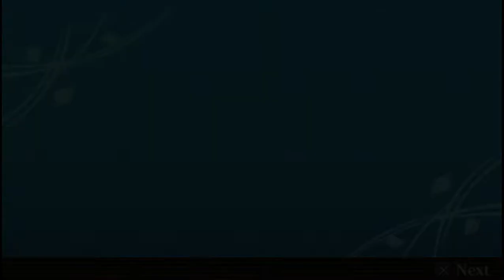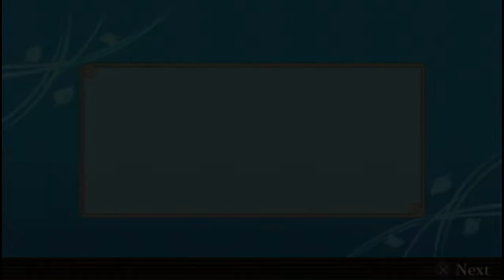Chapter 31; Naruto Vs The Demon Shinki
AP) KR)NKR)N (HOLLY CHEATSHEET)
The Wind and the One Who Belongs to the Moon head towards the Refined Heart. The One Who Belongs To The Moon begins to struggle with herself. The Wind finds this odd. She apparently blames herself for the misfortunes that have befallen the land of the Moon. She seems to think her weakness and doubts as a leader brought this upon the Land Of The Moon. She seems to have been weighed down by so many things. The Wind tries to console her and tells her that everyone has their own weight to deal with. (You just need to lose weight and the first step is to accept your weight and learn from your weight). The Wind tells the One Who Belongs To The Moon that she has the weight of a Village Chief (another word for weight=worth/value) and the Wind has the Code Of The Ninja (The Log Of The Decades). The Wind tells the One Who Belongs to the Moon that though she refers to her weight as a chain (the purpose of a chain is to restrict movement), it doesn’t see it that way. The One Who Belongs to the Moon asks the Reason behind that. The Wind tells the One who Belongs to the Moon that being a Secret Warrior allowed him to meet a lot (talk about drawing lots around a robin) of people. The Wind says he experienced a lot of stuff and had a lot of farewells (wishes at a well eh? Omoshirou ze). The Wind comes to the conclusion that chains though they can be maliciously used to restrict movement can also be used to bind people and elements together. The Wind reminds the One Who Belongs to the Moon of her words that a strong relationship forged ((iron)ically like a chain) will hold and it is important for her to foster those relationships. The Wind tells the One Who Belongs To The Moon that it is time to face the Refined Heart and save everyone.
The Refined Heart tells them they arrived sooner than expected. The Refined Heart has fused with the Spirit Of The Heart in what is (ironically a Tree/talk about Godslayers). The Refined Heart tells the Wind and the One Who Belongs to the Moon that it has ceased to be the Refined Heart but has been Reborn (by the Hitman) into a new Ace For Men. He is now, the Spirit Of The Heart. (Talk about the cost of a Pen). The Wind (who does not seem to get it or feigns not knowing what this means) asks what the Refined Heart is up to? The Refined Heart tells the Wind that with this power, it will destroy the Forest, Absorb its Bodily and Spiritual Energies and watch everyone suffer. (The Wine From The Vine Becoming A Bowl Of Wrath!) The Wind doesn’t think so. The One Who Belongs to the Moon declares her intention to stop the Refined Heart’s plan. The Refined Heart notes that the Eye Of Mutually Assured Destruction acting on the One Who Belongs to the Moon has been silenced. The Wind declares its desire to take down the Refined Heart. The Refined Heart laughs (the joke is they don’t get the punchline). The Refined Heart tells the Wind that it wouldn’t even be able to touch it and tells the Wind there are more important things for it to do than fight. The Wind still doesn’t get the joke. (Well unfortunately, the joke shall not be explained). The Refined Heart tells the Wind that it shall become a guinea pig through the Eyes Of Mutually Assured Destruction. The Wind boasts that it is not scared of the Eyes and as long as it doesn’t look into the Eyes it will be fine (Another Disastrous Flag triggered). The Wind is hit by the Eyes Of Mutually Assured Destruction. The Wind is Mind Controlled into destroying the One Who Belongs To The Moon. The Wind’s will is overpowered but then he recalls his promise to the One Who Belongs to the Moon to remain true to himself. The Wind hesitates just as he is about to strike and throws his blade away. The Refined Heart attempts to impose its will on the Wind but the Wind refuses (talk about the gods looking into your Heart). The Wind speaks of its promise not to lose its soul and its determination to keep its promise. The Wind’s strong will repels the Mind Control and the Wind decides to clean the Clock Of The Refined Heart(he finally gets it). The Wind battles the Refined Heart. The Refined Heart points out the Forest’s naivety and compares it to the naivety of the Weasel all those years ago. He tells the Wind that the Wind shouldn’t have let up its attack. The Refined Heart Regenerates thanks to the Spirit Of The Heart and tells the Wind its attacks are meaningless. The Refined Heart next speaks a line that implies that the Wind’s opposition is in fact in favour of the plans of the Refined Heart.